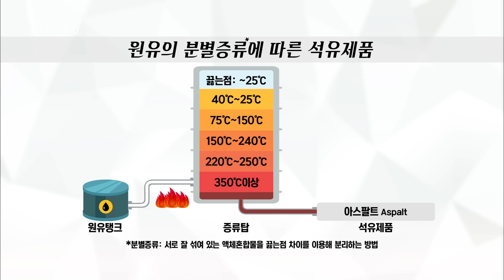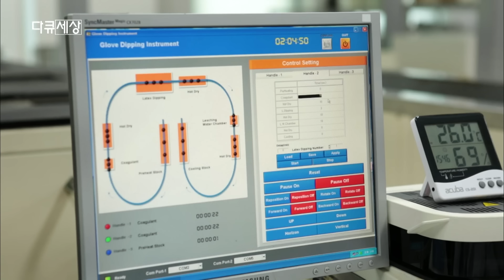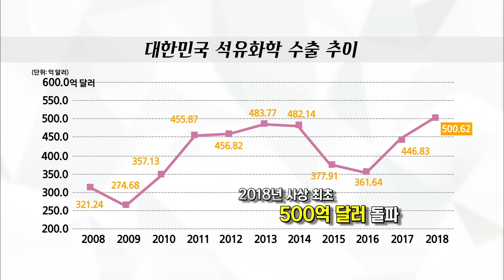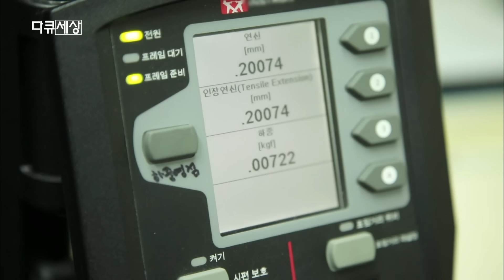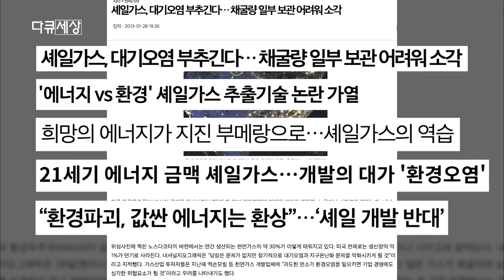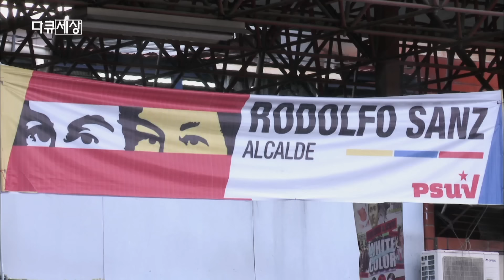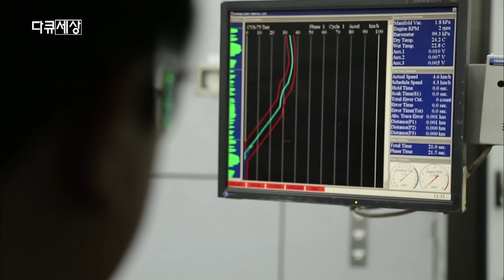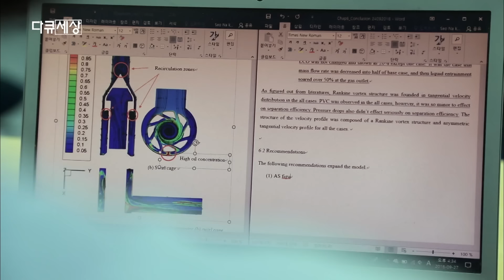석유화학제품이 없으면 세계 경제가 마비될 정도! 과연 석유화학은 어떻게 미래를 준비하고 있을까? (KBS 20190830 방송)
다큐세상 - 석유의 미래 2부작 검은 황금, 석유 - 2부 석유화학의 미래

■ 세계 석유수출 6위, 대한민국의 저력은?
우리나라는 100% 원유를 수입해 정제 과정을 거쳐 다시 석유를 수출하고 있다. 특히 원유를 수입한 국가에 석유를 역수출할 정도로 우리나라의 석유 품질은 산유국들에게까지 인정받는 고품질을 자랑하는데, 그 비결이 바로 고도화 설비 능력에 있다. 고도화 설비란 값이 저렴한 원유 찌꺼기인 중유를 고가의 휘발유로 탈바꿈해주는 시설인데, 이러한 정제 능력 덕분에 우리나라는 수입한 석유이 60% 이상을 수출할 정도로 풍족할 만큼의 석유를 만들어내고 있는 것이다.

■ 비틀즈의 노래를 들려주고 녹슨 수돗물 파동에 뛰어든 석유화학
1920년대 미국에서 시작된 석유화학은 제2차 세계대전 때 대량의 군수품과 군용물자를 만들어내는데 톡톡한 역할을 담당했다. 전쟁이 끝난 후 석유화학의 튼튼함과 편리함은 생활 속 깊이 스며들기 시작했다. 세계적인 뮤지션으로 역사에 남은 비틀즈의 노래를 세계 곳곳에 전파한 역할을 담당한 레코드판도 석유화학이 있었기에 가능했고, 자동차 산업은 석유화학산업과 어깨를 나란히 했다는 말이 있을 정도로 자동차의 80% 이상에 석유화학제품이 쓰이고 있다. 특히 최근에는 석유화학제품이 나무에서 채취하는 천연 고무, 토양에 따라 부식현상이 빠르게 진행하는 동관과 같은 천연재료의 한계를 대신하면서 그 쓰임새가 다양해지고 있다.

■ 환경과 인간의 공존을 기술에 담아 진보하는 석유화학
석유화학의 문명의 발달에 매우 중요한 역할을 차지했음에도 불구하고 해양오염, 대기오염과 같은 환경오염의 중요한 부분을 차지한다는 부정적인 결과도 낳았다. 하지만 이러한 환경오염 문제가 대두되면서 석유화학은 환경과 인간의 공존을 위한 친환경 석유화학으로 빠르게 탈바꿈하고 있다. 썩는 플라스틱 개발, 이산화탄소를 활용한 석유화학제품 개발, 친환경 에너지와의 공존 등 환경과 인간의 공존을 기술에 담아 새로운 미래를 준비하고 있다.